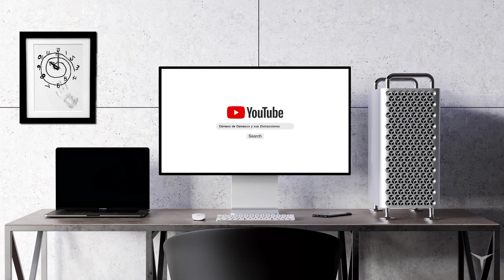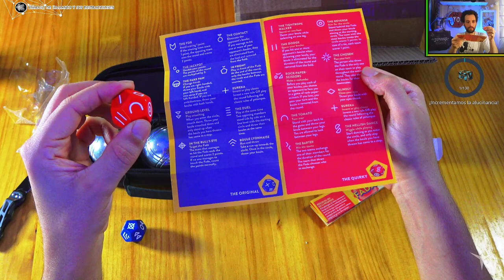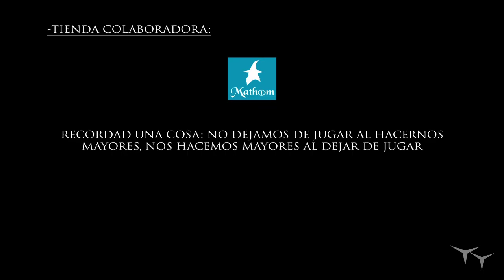🔴Unboxing K3 y Fada (Juego de mesa-Español) // ¿Jugamos?)🔴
♦ K3 (Compra): ...
♦ Fada (Compra): ...

00:00 Intro
02:14 Fada
11:25 K3

-Unboxing + Tutorial + Gameplay (K3): ...
-Unboxing + Tutorial + Gameplay (Le Fada): ...